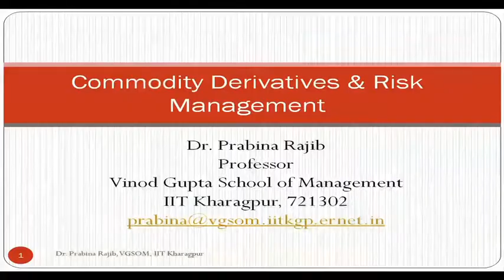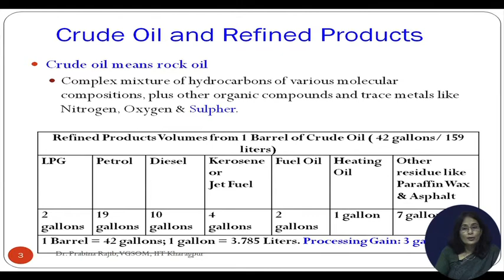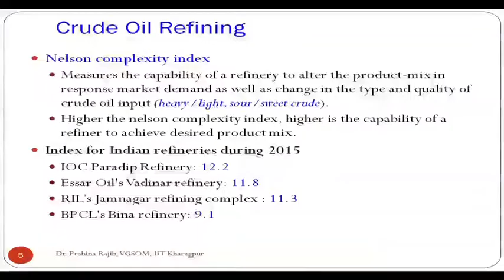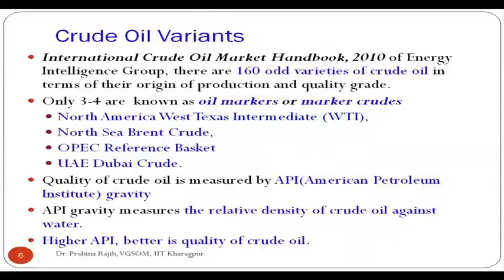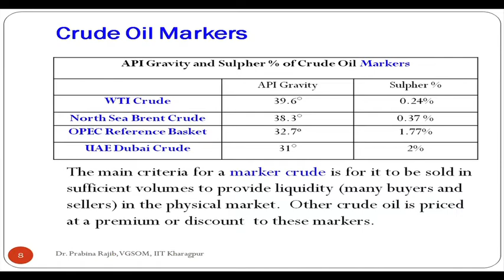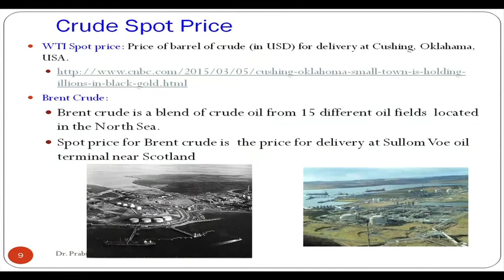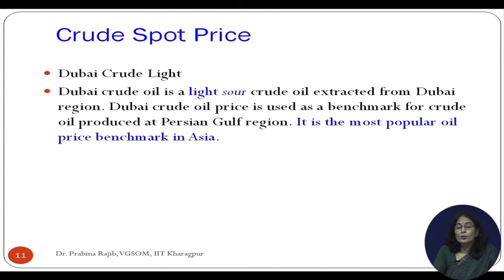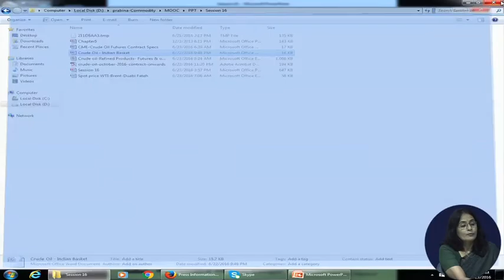Lecture 22: Crude Oil Derivatives Part I